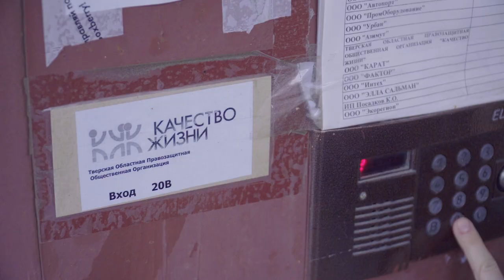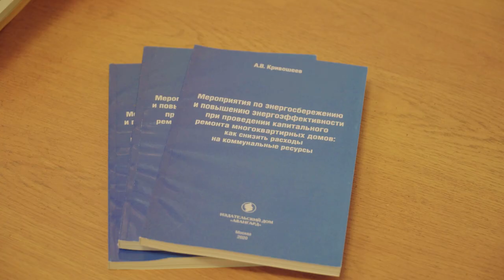Аварийное жильё в Конаково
Аварийное жильё - болезненная тема для жителей нашего города и в общем для всей страны. В этом сюжете разобрались, почему такая проблема существует и как она решается у нас в городе.
Ниже оставляем контакты, Тверской областной правозащитной общественной организации «Качество жизни», где ответят на все ваши вопросы относительно ваших прав и обязанностей, касаемо жилья: